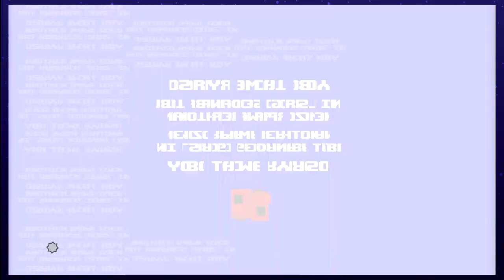Super Meat Boy - Part 3 - Give Matt A Hug - Xanity Insanity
Give him a mouse! Give him a house! Give him a gorilla wearing a blouse!